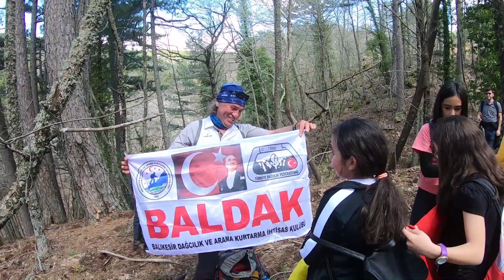Balıkesir Açı Koleji | 5. Sınıflar Kazdağları Gezimiz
"Yüksek Başarının Değişmeyen Adresi"